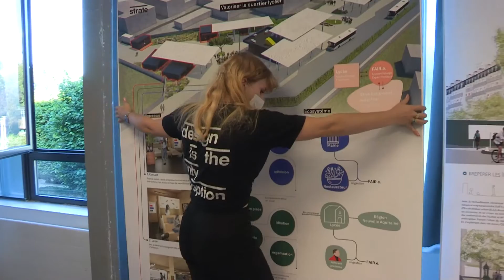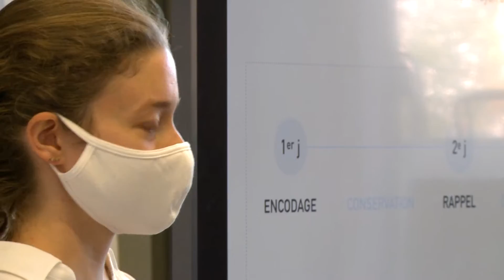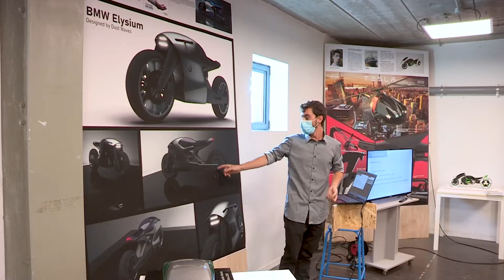Strate Ecole de Design - Soutenances 2020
Découvrez la vidéo des soutenances 2020 !

Nos étudiant.e.s de la promotion 2020 en action :)
Encore toutes nos félicitations à eux !